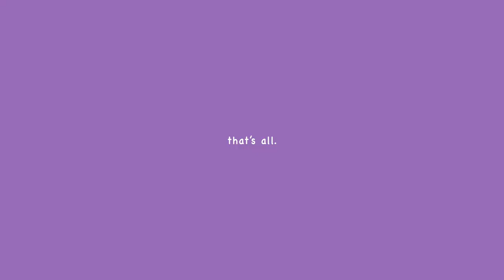hailee steinfeld being chaotic for 3 minutes straight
if you're reading this, you are required to stream coast.

this was originally supposed to be 5 mins but I got kinda lazy l o l. might start posting on here but most likely not consistently :P.